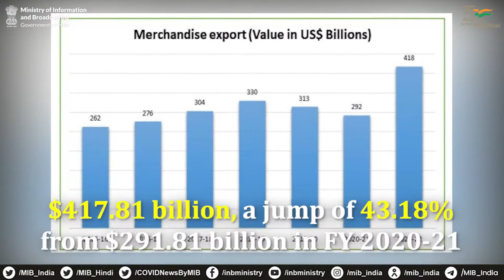PodhigaiTamilNews பொதிகைசெய்திகள்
📍இந்தியாவின் சரக்கு ஏற்றுமதி 417.81 பில்லியன் அமெரிக்க டாலர்களைகே கடந்து சாதனை படைத்துள்ளது

🔹இந்தியாவின் மாதாந்திர சரக்கு ஏற்றுமதி மார்ச் 2022 இல் 40 பில்லியன் அமெரிக்க டாலரை அதாவது $40.38 பில்லியனைத் தாண்டியது இதுவே முதல் முறை (மார்ச் 2021 இலிருந்து 14.53% அதிகம்)